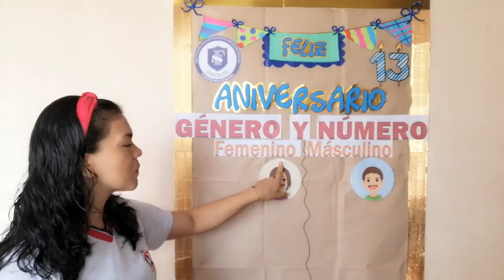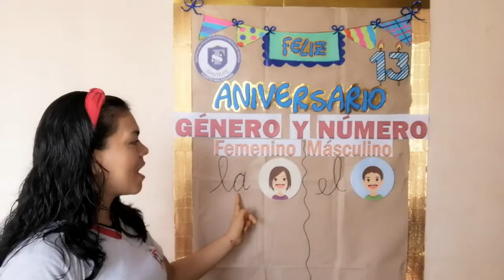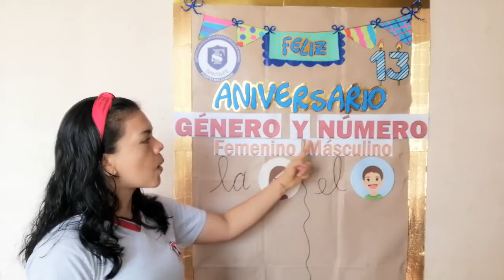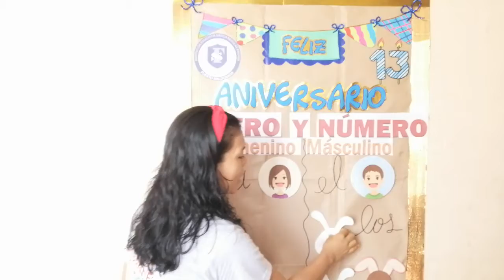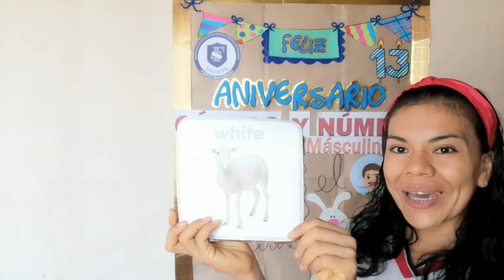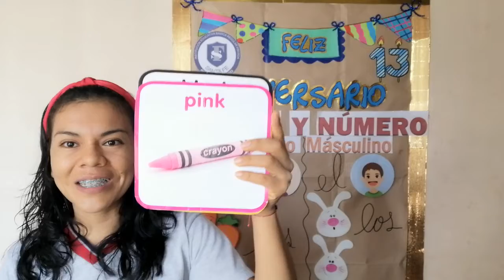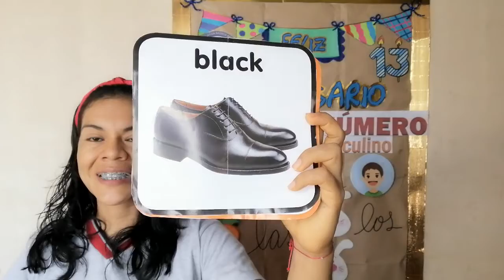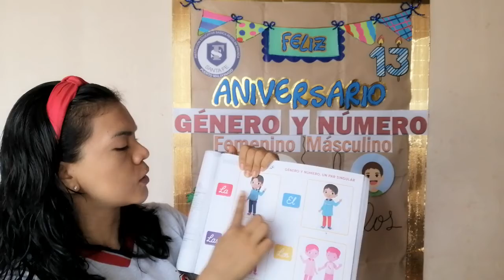Género y número